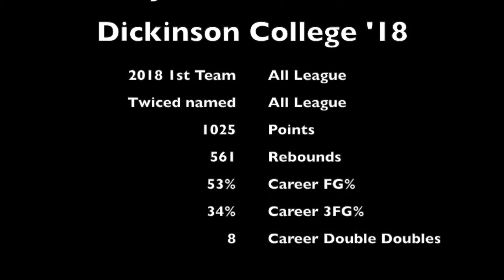Justus Melton 18' Highlights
Justus Melton Dickinson 18' 6'7 Wing